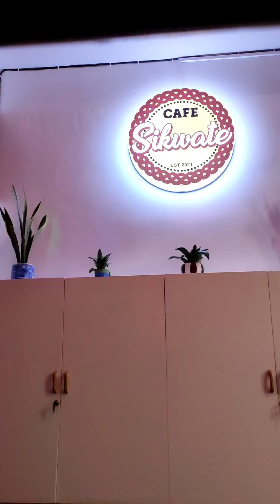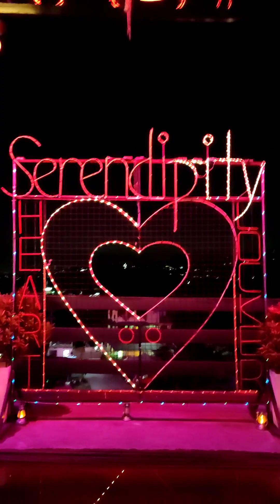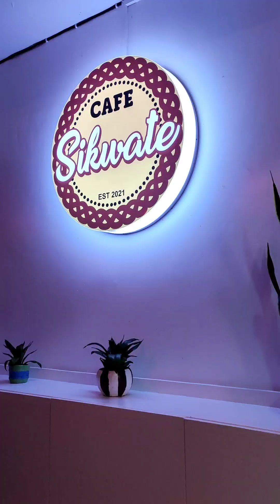Highest Cafe "Serendipity" in Tolotolo Consolacion, Cebu (Cafe Sikwate)